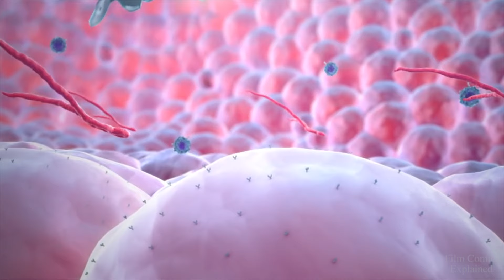The Red Death Virus (BLACK SUMMER & Z NATION) Explored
The Red Death virus also known as ZN1 was essentially a man made Bio-Weapon featured in both Z-Nation and the recently released Black Summer television series.

To watch both Z Nation and Black Summer, head to Netflix!